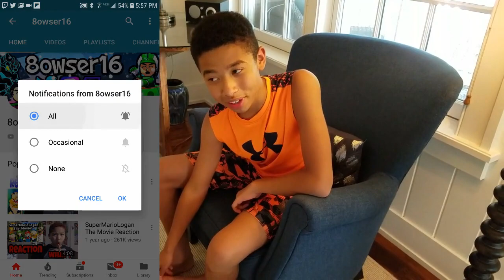My Cottage Tour! (I had Nothing Else To Record)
I hope you enjoy the video even tho it was very cringey. I was on vacation and I thought the cottage was nice so I made a tour.